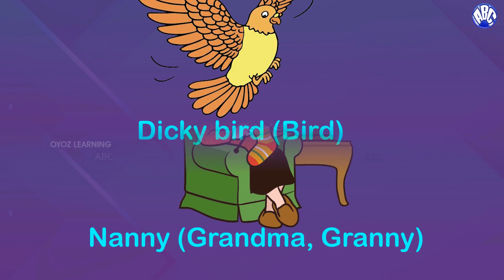Words for toddlers | ABC Bytes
These are special words that every adult should know when talking to/with a toddler

ABC BYTES
The First Steps in Learning
Committed to Early Learning & Child Development

Acknowledgement
Image Courtesy:
Wikimedia commons

(Sincere thanks to all of them for free resources online.)